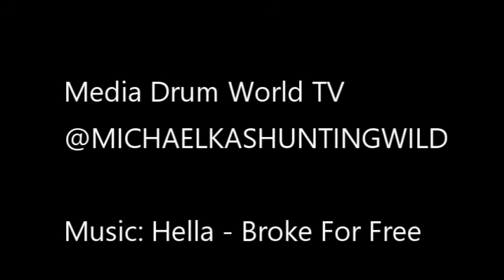This Huntress Raises Money For Animal Conservation Posting Photos On OnlyFans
Conservationist and hunter, Michaela Fialova from Litomerice, Czech Republic, began hunting when she was just 13-years-old where she hunted a deer with her family. Ever since then, she has had a love for animals and hunting.

In 2013, she moved to South Africa where she became invested in conservation and trophy hunting. She has hunted zebras, giraffes, crocodiles and impalas as well as other safari animals and used her kill to make unique steaks and paté.

For Michaela, the thrill she gets from hunting is like no other and she enjoys being able to taste new meats as well as conserving animals that are in need due to disease or over-population.

A typical day hunting involves studying the species of animal that needs population management and stalking them for three days, until they can detect the weaker members of the herd to kill. Over the course of a week, around 50 per cent of the population can be hunted which will sustain the overall population for the future.

As conservation can also mean protecting animals, such as rhinos, who are dehorned to protect them from poachers, the cost to the private reservations for this can reach up to £7,000 ($10,000) per animal and due to covid, there hasn’t been enough funding to carry out these procedures.

Michaela was figuring out a way to make some extra money to help fund her conservation team when her friend, Sandra (32) suggested OnlyFans - a subscription based social media platform - which intrigued Michaela as she had modelled for male magazines previously.

She set up her OnlyFans in March 2021 and in the course of a week, made just under £3,000 ($5,000) from posting ‘sexy’ pictures in her underwear that she had already posted on social media and plans to spend the money on tactical vests for rangers who protect animals from poachers and on veterinary care for safari animals in need.

Credit: MDWfeatures/@michaelkashuntingwild